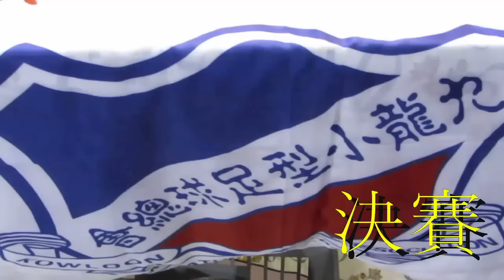鐵聯vs開心之友(2014.7.11.康文盃小型球九龍區公開組決賽)精華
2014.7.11.旺角麥花臣球塲 20:00 鐵聯(黃) 1:0 開心之友(粉紅)